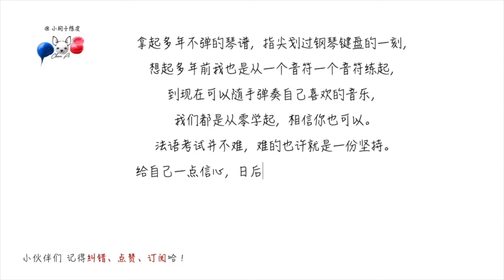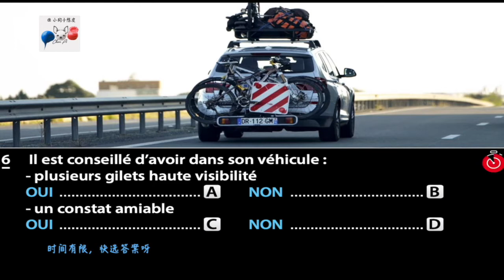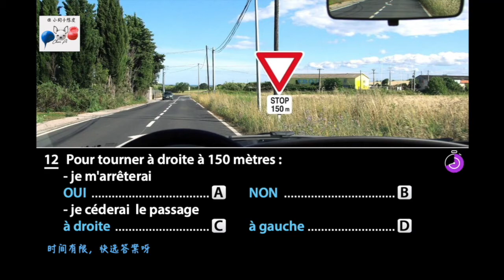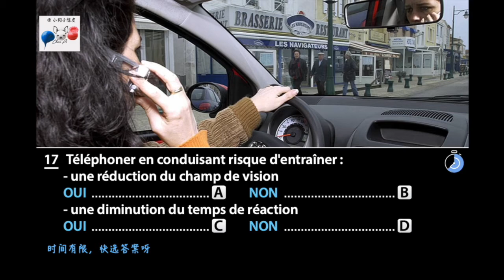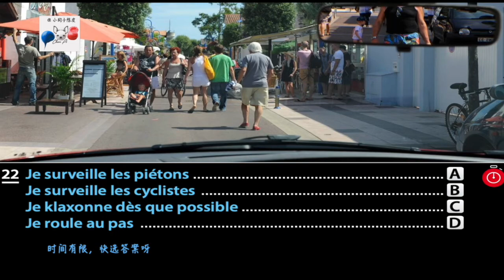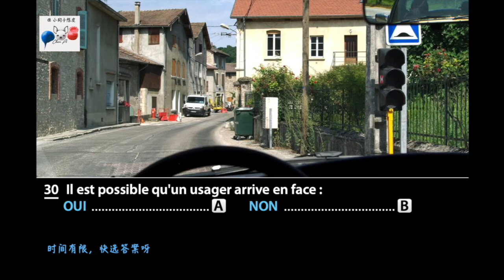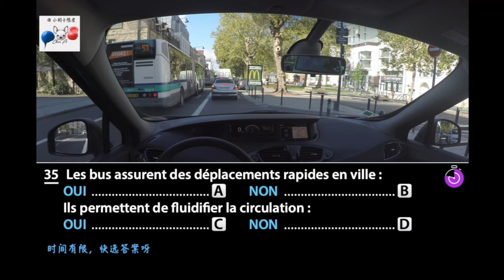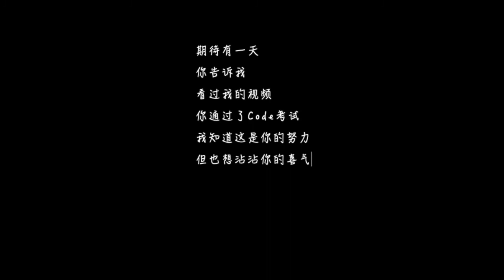code考试 第3次 Ready？Go！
小伙伴们，第6题选择AC啊，后面又写错了，我这是肿么啦！
还有哪里错了大家记得告诉我哈！
法国驾照2021模拟考题三～❤️
记录自己错的题号～给小狗子陈皮留言哦～
会逐一给小伙伴们解答～😊！
记得闭卷哦～～嘻嘻😁